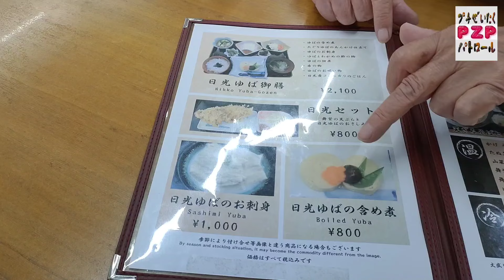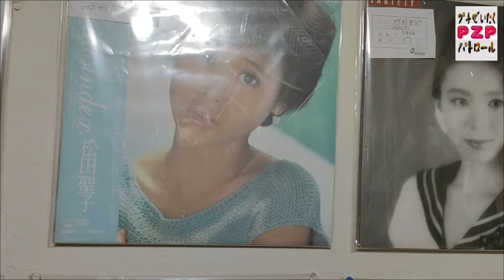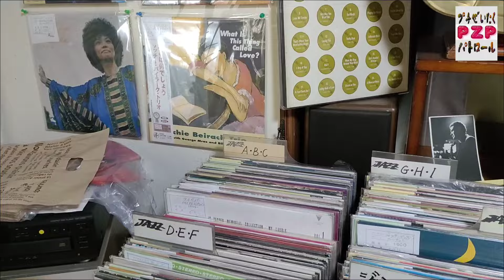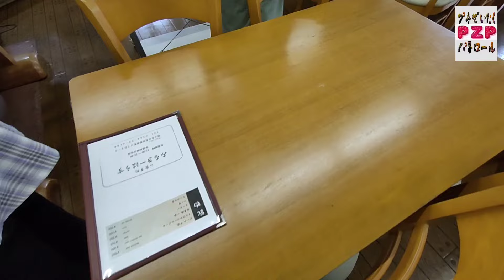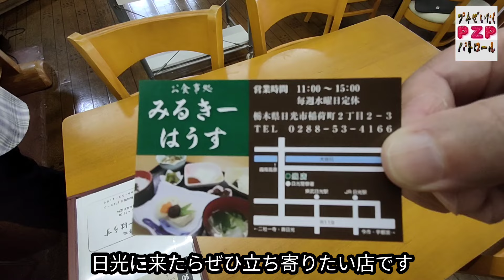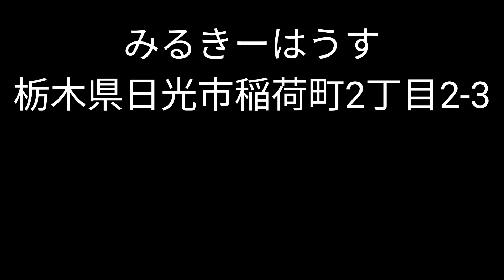みるきーはうす・日光ゆば御膳（日光市）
日光市に行ったら東照宮を見学して
ゆばが食べたい。
そんな時に便利な店が、みるきーはうすです。
ゆばづくしの御膳が安心価格で楽しめます。